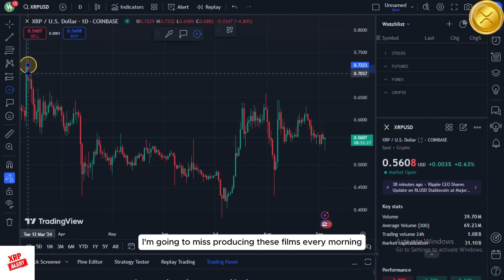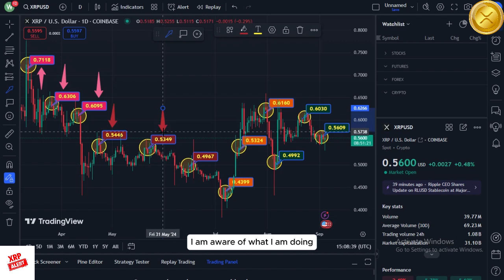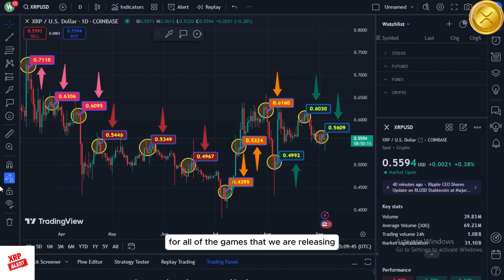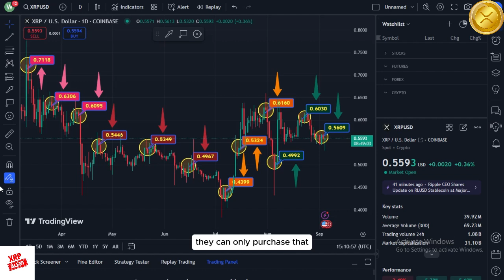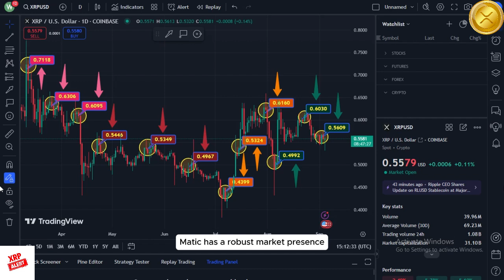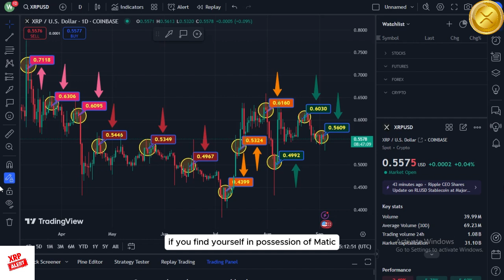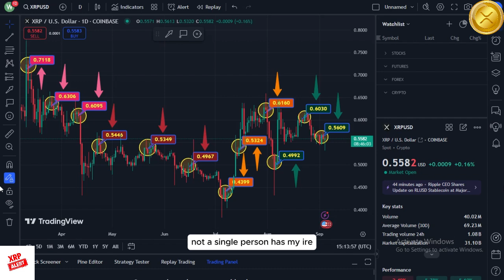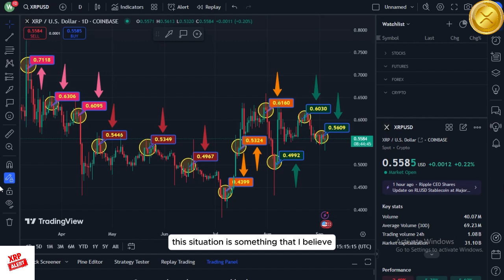Breaking: Ripple Unveils Smart Contracts on XRPL - Ripple XRP News Revolutionary Innovation! 💥